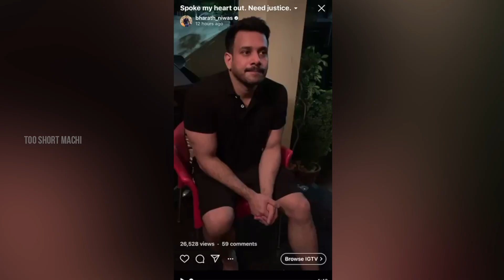ரத்தம் ஒழுகிய லுங்கி - சாத்தான்குளத்தில் நடந்தது என்ன? |Sathankulam News